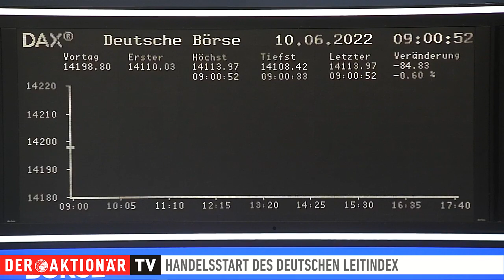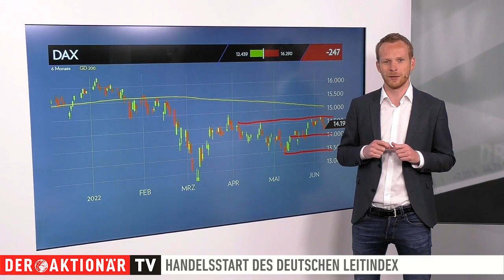DAX-Check: Zinssorgen und Inflationsängste drücken auf die Kurse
Die EZB kündigte gestern die Zinswende an. Und obwohl dies so erwartet worden war, schickte es den DAX auf Talfahrt. Am Ende des Tages ging er mit einem Minus von 1,71 Prozent aus dem Handel. Damit schloss er knapp unter 14.200 Zählern.

Worauf es jetzt für den DAX ankommt, erläutert Maximilian Völkl in dieser Sendung. Der DAX-Experte zeigt, welche Hürden und Unterstützungen von Bedeutung sind. Sehen Sie den DAX-Check von Montag bis Freitag live um 09:00 Uhr auf unserer Homepage im Livestream.